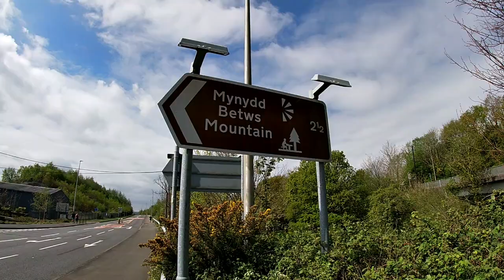Betws Wind farm!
Keeping it local!